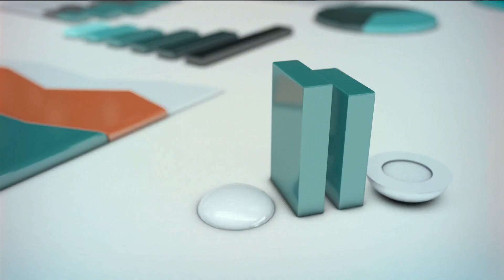Lula presenteia plateia com narrativas escandalosas | BOLETIM COPPOLLA - 29/08/2023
Na edição desta terça-feira (29) do Boletim Coppolla, o comentarista da CNN Caio Coppolla comentou a viagem do presidente Lula (PT) à Angola, encerrada no último final de semana.